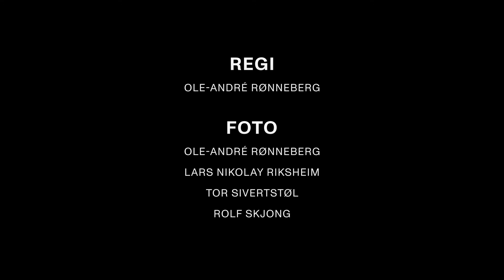Kyrkjestaden. Episode 4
4.episode av dokumentarserie om mellomalderbyen Borgund i Ålesund. I fleire hundre år var byen gløymt og gøymd under marka. Tidleg på 1900 – talet begynte det å dukke opp gjenstandar frå det som kunne vere eit byliv. Middelaldermuseet deltek i Universitetsmuseet i Bergen sitt internasjonale forskingsprosjekt der over 45 000 funn skal analyserast i håp om å finne ut meir om livet i Borgund i middelalderen. I fem episodar kjem vi tett på korleis forskarane arbeider med ny teknologi, kva folka levde av og - korleis det tok slutt.